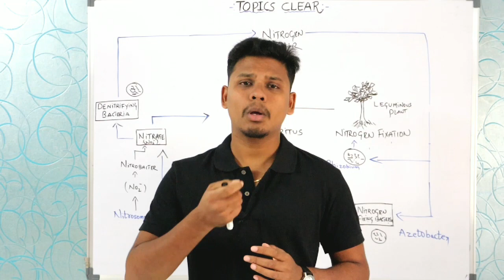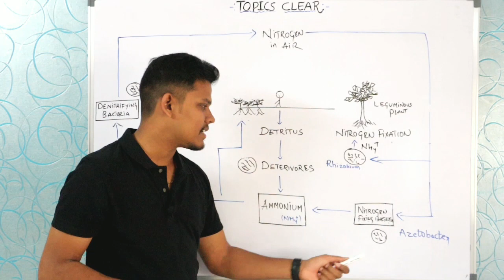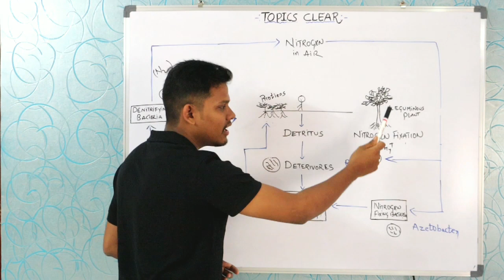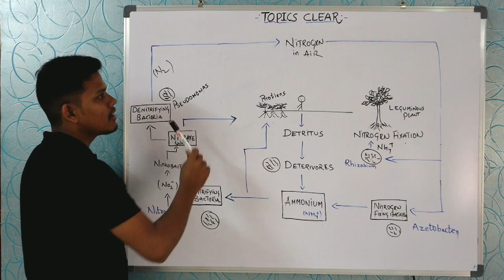Nitrogen Cycle in | Telugu | English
Topics clear channel by Naveen Reddy